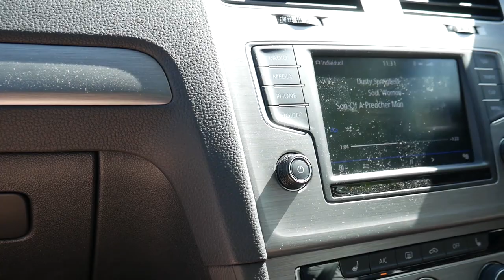May Bank Holiday Sun VLOG #29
The delights of the May Bank holiday. Lots of sun, lots of drone and lots of ice cream.

Equipment:
Phantom 3 Pro 4K
iPhone X
Panasonic Lumix DMC-G7 w/ 50mm 1.7f
Slick Revolution Max E-board 3